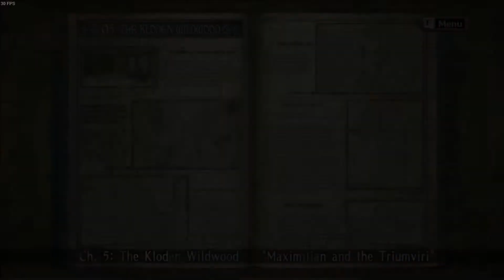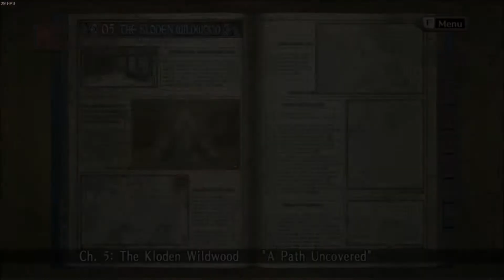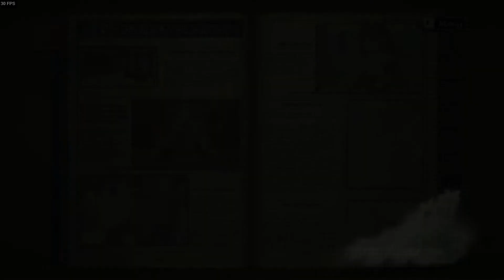Valkyria Chronicles Part 13!]-[The Empires Plan!]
Outtro Made by Yoshin8R!